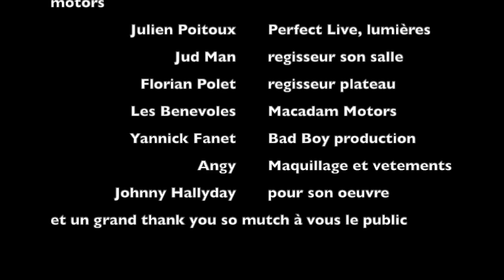John Sof , Hommage à JOHNNY HALLYDAY Première scène Macadam motors couche 2018 en intégralité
Ce concert et ma plus belle et première expérience de ma jeune carrière de chanteur, une idée folle des organisateur qui voulait rendre hommage à Johnny Hallyday, ils m'ont choisi et je ne sais toujours pas pourquoi .